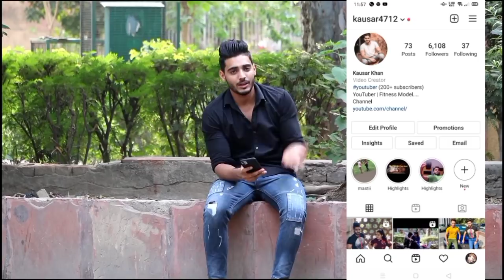Prank On My YouTube Fan ya kya hua?? || kausar khan